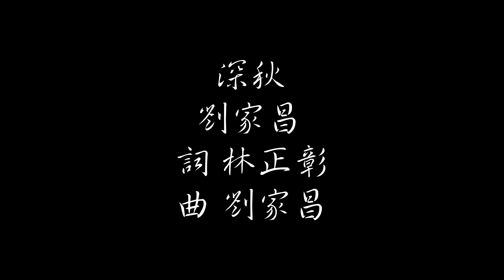劉家昌 深秋 動態歌詞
深秋

劉家昌

作詞：林正彰
作曲：劉家昌

南風吹彩雲悠悠　一江春水長流
遠處縷縷炊煙　那是我的家園

我願變作一縷雲煙　重回舊時家園
時光像流水不回　往事卻不堪回味
層層愛源在心扉　我流下了思鄉淚